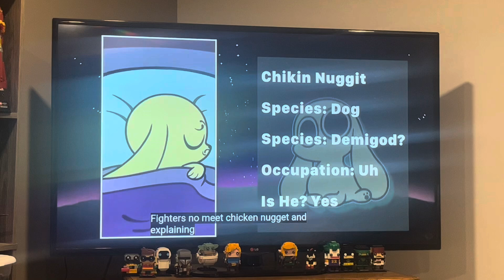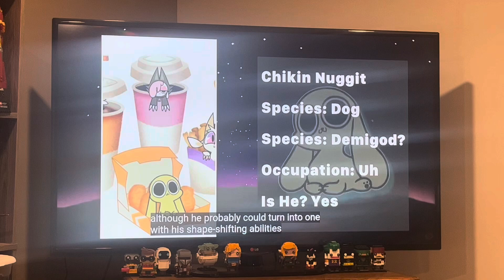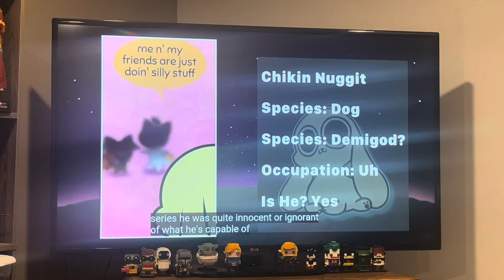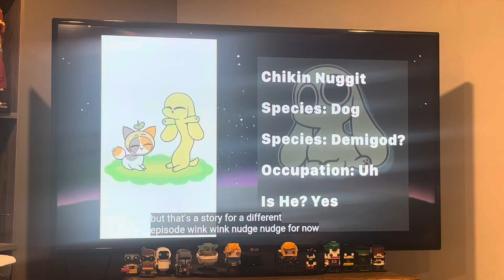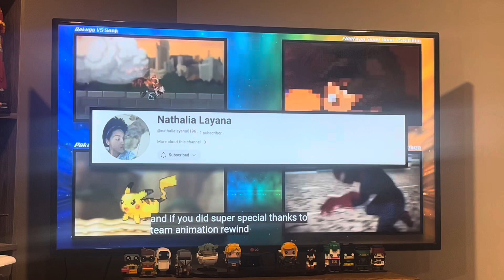Charsonic reacts to Chikn Nuggit VS Sunky! Cartoon Fight Club! from AnimationRewind